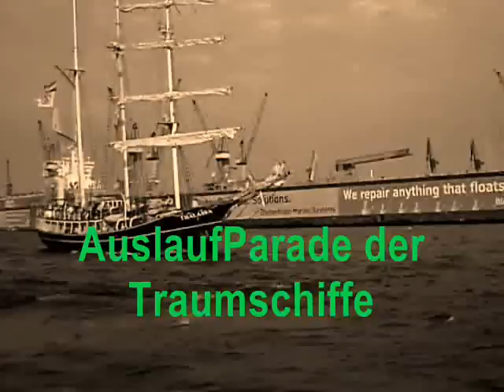Auslauf der Traumschiffe beim 1.Hamburger Cruise-Day 2008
Auslaufparade der Passagierschiffe "MS Deutschland", "Aida-Aura" und der "Astor" sowie der Stückgutfrachter "Cap San Diego" am Abend des 02.August 2008.